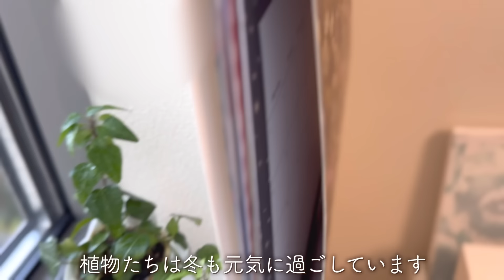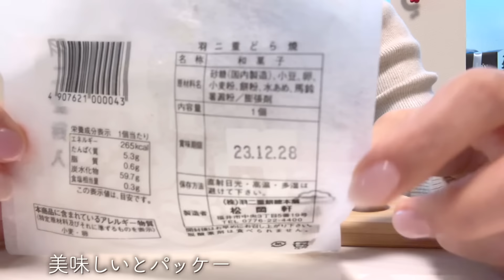コストコ食材で仕事終わりに子供が喜ぶ夕飯作り/YouTube撮影の１日密着/両親へのギフト/おやつ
１２月の仕事終わりコストコで買った食材を使って
トマトクリームパスタとジャガイモのガレットを作りました
子供たちの好きな料理を取り入れながら
簡単で美味しく楽しく食べること・・
食事で気をつけていることなど、リアルな様子をお届けしています

00:00 プレビュー
00:35 仕事終わりの夕飯
04:31ジャガイモ
10:21 朝の様子
13:43 コーヒータイム
15:42 両親へギフト
18:15 編集時間

☝︎about　me
大学生になった長女と小学６年の娘と
３人暮らしをスタート
＊YouTubeを始めたきっかけ
夫から自立する事を目標に開始